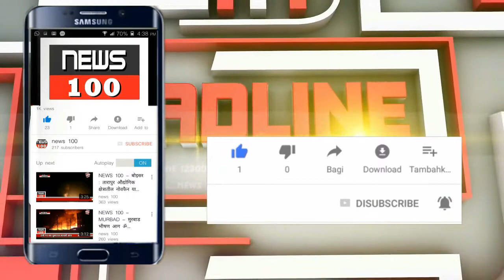NEWS 100 - GHATKOPAR - RUPESH JAGE - मेट्रोचा पिलर कोसळला वाहतुक विस्कळीत